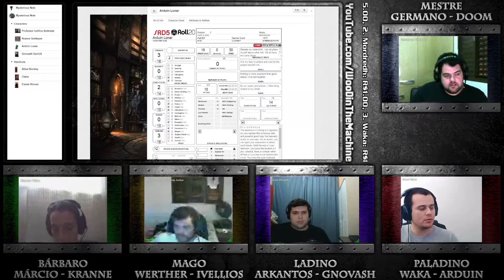D&D Tales of Doom #58 - Board RPG [PT-BR] - Day 7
Nessa série em PT BR vamos jogar RPG de mesa Dungeons and Dragons (D&D) 5.0! Enfrentaremos os perigos e desvendaremos os mistérios através das aventuras preparadas pelos Contos do Destino (Tales of Doom). Todas as seções acontecem em livestreams aos domingos a partir das 8:00 AM. Venha se divertir conosco!